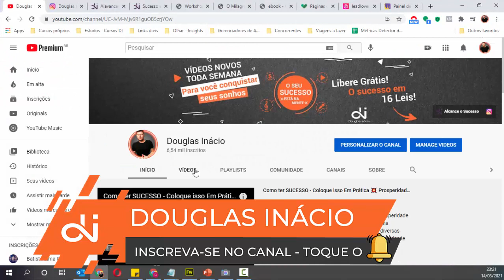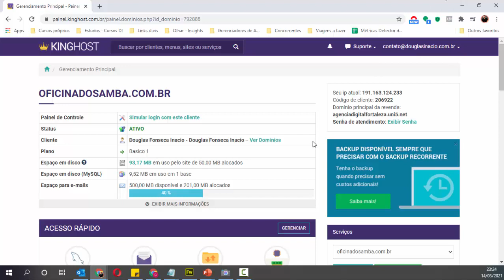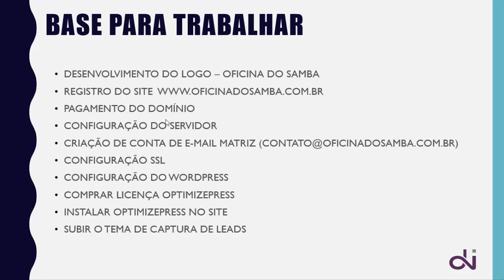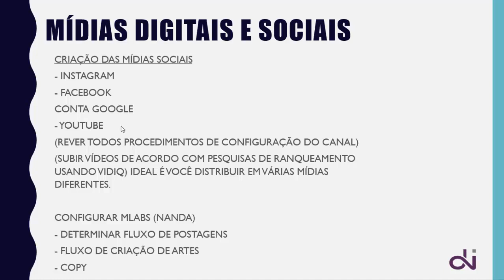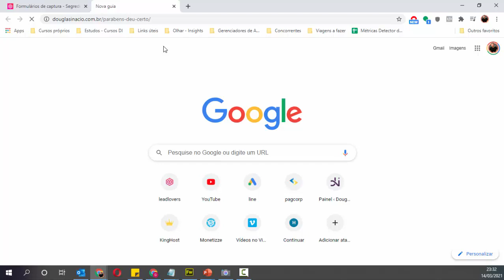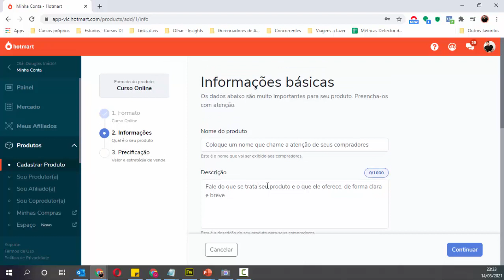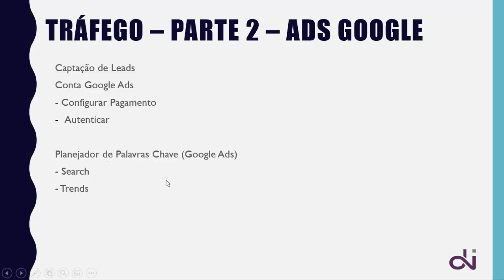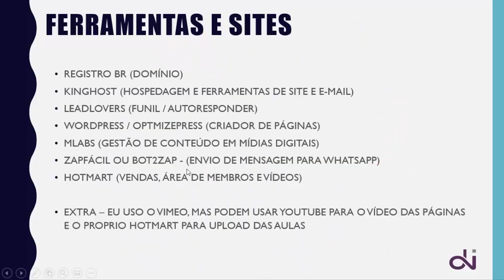Como LANÇAR um CURSO ONLINE - Passo a passo para Lançar digital no Hotmart - Fórmula de Lançamento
Quer saber os passos necessários para Lançar um Curso Online?
Se sim, assista esse vídeo onde mostrei tudo que eu utilizo para lançar meus cursos, livros, para vender produto ou serviço. Serve para quase todos lançamentos.

Se você usa a fórmula de lançamento e se sente perdido, use esse passo a passo, que tenho certeza que sua efetividade vai aumentar.

Serve para, lançamento perpétuo, Lançamento Semente, Lançamento Meteórico, enfim, o modelo pouco importa, o legal é saber quais ferramentas utilizar e quando utilizar.

🔴 Baixe GRÁTIS o PDF com os passos do Lançamento
Tenha para quando for lançar seu curso online ou livro

PASSOS QUE ESTOU UTILIZANDO NO OFICINA DO SAMBA
Desenvolvimento do Logo
Registro do Site
Pagamento do Domínio
Configuração do Servidor
Criação de conta de e-mail matriz

Configuração SSL
Configuração do Wordpress
Comprar Licença Optimizepress
Configuração do Optimizepress

Conta Google
(Rever todos procedimentos de configuração do canal)
(Subir vídeos de acordo com pesquisas de ranqueamento usando VidiQ)

Configurar Mlabs
- Determinar fluxo de Postagens
- fluxo de criação de artes
- Copy

Blog produtora Quality
Criar Estrutura de Produção de Conteúdo de Texto (SEO)
Identificar palavras chave
- Search
- Trends
- Youtube (usar Vidiq)

Conta Google Ads
- Configurar Pagamento
- Autenticar

Configuração Leadlovers
- funil
- sequência de e-mails
Criar Página a de captura
Criar Página de Obrigado
Fazer upload das Aulas
Criar conta Hotmart

Criar Curso
- preço
- PV
- checkout personalizado
- Criar área de Membros
- Subir as Aulas no vímeo
- Publicar Aulas no Hotmart
- Rever Liberação Automática das Aulas

Criar Página de Vendas
Criar Sequencia de E-mails

Anúncios
- Criar BM
- Criar conta de anúncios
- Configurar método de pagamento
- Criar, Instalar e testar Pixel
- Verificar Domínio no Facebook

Criativos
- Imagens
- Copy
- Vídeos

- Criar Campanha de Captação de Leads
- Otimizar , estudar CPL
- Criar campanha de vendas
- Campanhas de remarketing

Abraços,
Douglas Inácio